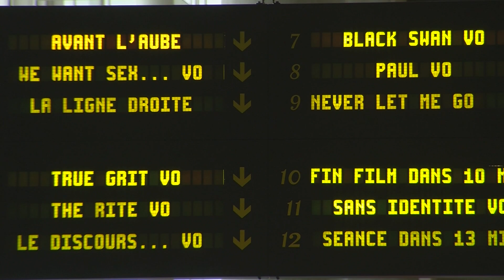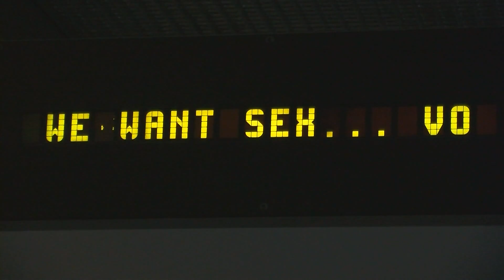MicroWeWantSexequality- micro trottoir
Mon premier film en tant que réalisatrice